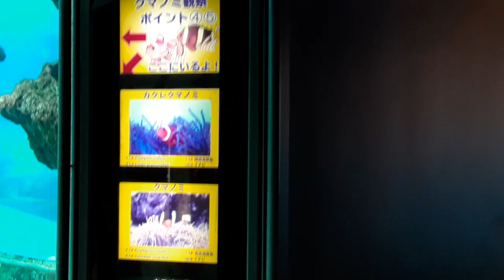水族館 Aquarium in Okinawa 沖縄美ら海水族館 Japan Okinawa Aquarium 2023.5.13